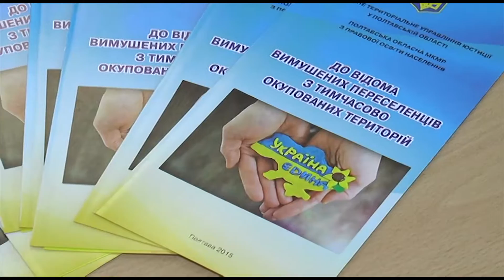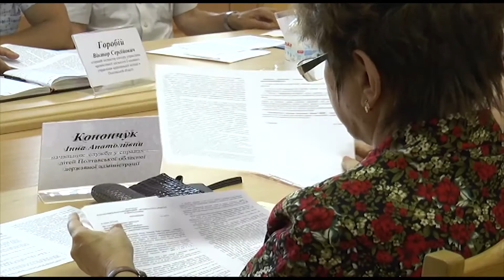На Полтавщині зменшилась кількість злочинів, скоєних неповнолітніми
Правова освіта. На чеговому засіданні обласної міжвідомчої  методичної ради розглянули питання торгівлі людьми та дитячої злочинності. Подробиці далі.